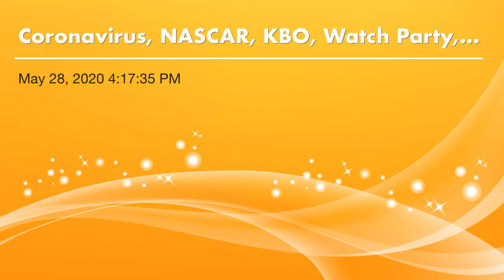Coronavirus, NASCAR, KBO, Watch Party, 2013 NBA ReDraft, 2015 Top 10 Songs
This podcast I discuss the latest news related to the Coronavirus, including strong comments from Max Scherzer (0:38). Then, I pick the winner for tonight’s NASCAR race (8:55). Then, I recap this morning’s KBO games and look ahead to tomorrow’s games (10:50). Then, I preview tonight’s episode of Celebrity Watch Party (12:38). Then, I do my 2013 NBA ReDraft (14:58). Last, I do my 2015 Top 10 Artists (38:57).